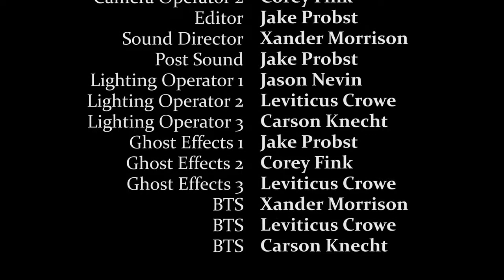Showtime (Student Film & Best Horror Award Winner)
This film is my first group project with my classmates. There were re-writes due to people not liking certain aspects so we changed it a bit. All though I didn't like the idea of shortening and taking certain scenes out, it came together pretty well. My classmates and I shot this whole thing in one night and we couldn't be happier with it. We won an award at our colleges 2021 Film Festival on April 22nd. Congratulations to my classmates for making a great film! We all had a great time filming this project and I hope you all enjoy it!

Written By: Leviticus Crowe
Directors: Carson Knecht & Corey Fink
Camera Operators: Jason Nevin & Corey Fink
Editing: Jacob Probst
Actors: Leviticus Crowe, Jason Nevin & Jacob Probst
Audio Director: Xander Morrison
Post Audio: Jacob Probst
Lighting Operators: Jason Nevin, Leviticus Crowe & Carson Knecht
Ghost/Special Effects: Jacob Probst, Corey Fink & Leviticus Crowe
BTS: Leviticus Crowe, Xander Morrison, & Carson Knecht
Professor: Joseph Staudenbaur

Filmed at the  Dakota State Universities Prairie Playhouse in Madison, South Dakota.
Shoutout to Dakota State University and Ann Elder for letting us use the Prairie Playhouse to film this project!

Songs Used in the Film:
Crash Site- By: Karl Casey (White Bat Audio)

"Something in the Woods"- By: Harrison King Music
"The Curse"- By: Vivek Abhishek
"Broken Piano"- By: Vivek Abhishek